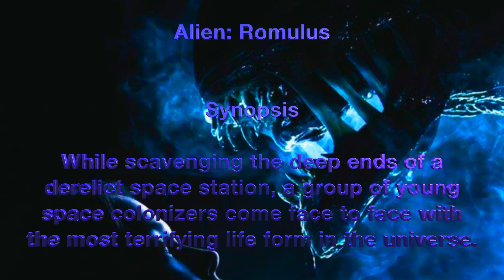Alien Romulus Movie Review